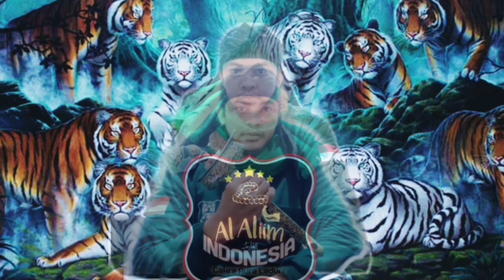cara melihat pendamping ada#JanganTakut#LihatDanPositifSelalu#JanganDengki#JanganSombong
Assalamualaikum werohmatullahi weberokatuh 🙏🙏🙏

selamat datang di Pondok Milenial Al Aliim
yang mana di video kali ini kami mau men Sharing suasana dan cara kerja tentang di kapal pesiar,bagi teman2 dan adik-adik yang masih dalam proses belajar tetep semangat dalam menggapai cita-cita kalian semua,di sini kami hanya buat video demi video tentng kehidupan di kapal pesiar dan juga aktifitas dan tentang bagaimana dalam bekerja,semoga semua teman2 sukses selalu dan terkabulkan apa yang dicita-citakan nya nantinya amin amin ya robbal alamin 🤲🤲

Bersama Al Aliim yuk istiqomah